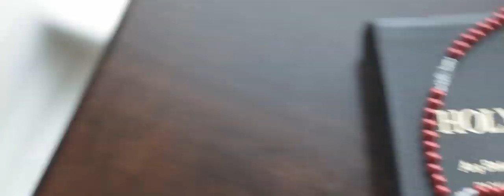Arcie & Abby (SDE)